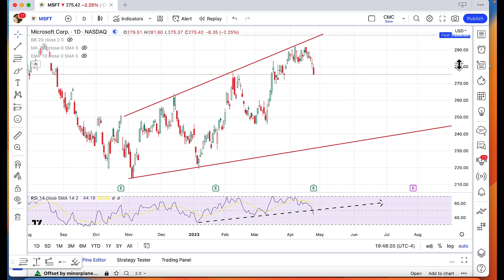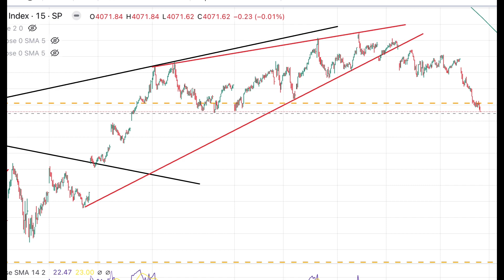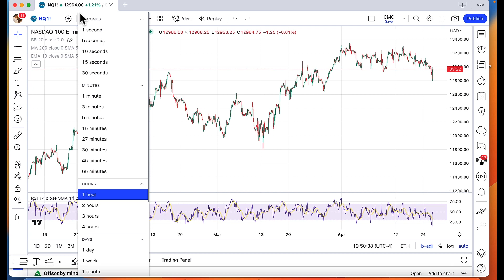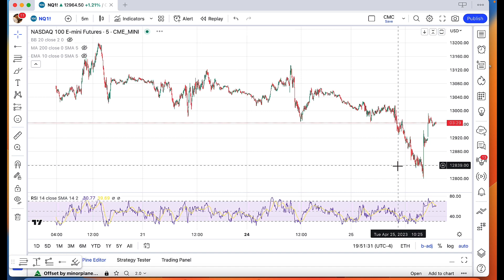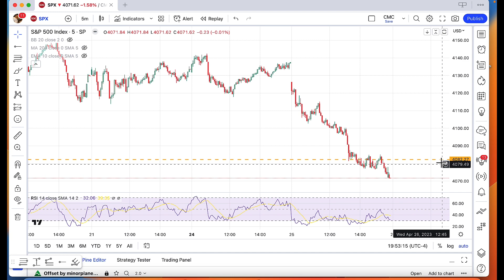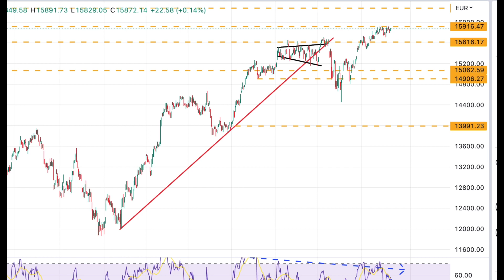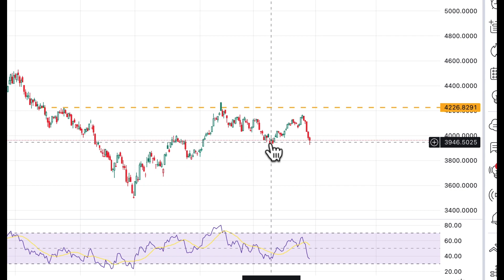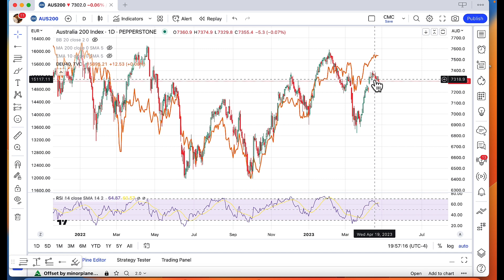Dow, Nasdaq 100, S&P 500, Dax: technical forecasts and key levels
Mott Capital Management founder Michael Kramer discusses the levels to watch across the major US indices and Germany’s Dax.